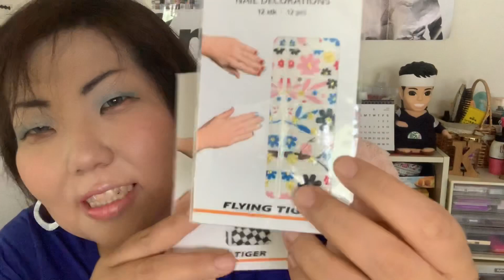【ネイル用品紹介】実際にネイルシールを試したんだけど。。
最近更新頻度を上げてます✨
基本は2日～3日置きにアップしてます。

1000人をまずは目指しております❤️

いつも暖かいコメントや評価ありがとうございます♡励みになっております｡

長い動画が多いですが
良かったら最後までご視聴して行って下さいね( ᐢ˙꒳​˙ᐢ )

｡oＯo｡.:♥:.｡oＯo｡.:♥:.｡oＯo｡.:♥:.｡oＯo｡.:♥:.

こちらメインチャンネルは基本長めです。
主に購入品紹介やコスメ紹介使い切りコスメ

最近メイク動画多めです( * ॑꒳ ॑* )

最近はすっかり定番になりつつあるんですが
YouTubeとふわっちで生配信させて頂いてます(*´∀｀)
通知が飛んだら良かったら遊びに来て下さると
嬉しいです❤️

｡oＯo｡.:♥:.｡oＯo｡.:♥:.｡oＯo｡.:♥:.｡oＯo｡.:♥

※こちらは雑談が主でアップしています。

ふわっち

※なんか長く書きたい時のみの不定期更新予定

こちらに買って良かったものを載せて行きます😊

私に用事がある方に使う専用アドレスを作りました。
コメント欄には書けない事とか個人的にはいいんですが

ただイタズラや誹謗中傷などはやめて下さい。
そういうのにはお返事しません。

あとはプレゼント企画とかのやり取りにも
使います。

何かありまたら連絡して下さい。